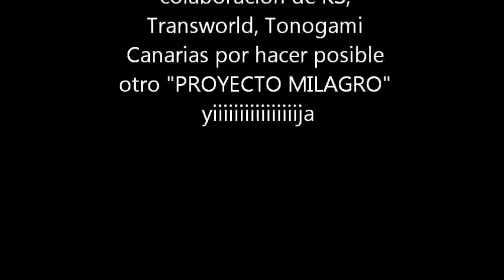aprende hacer tu rampa primera fase. ONG Maya and Sons